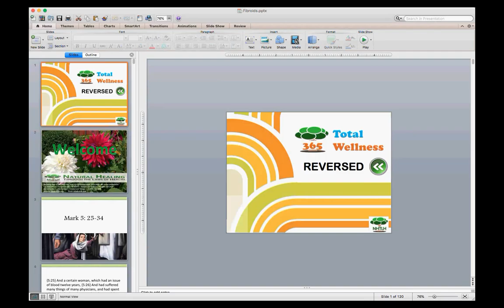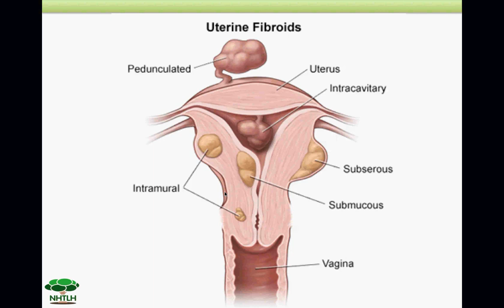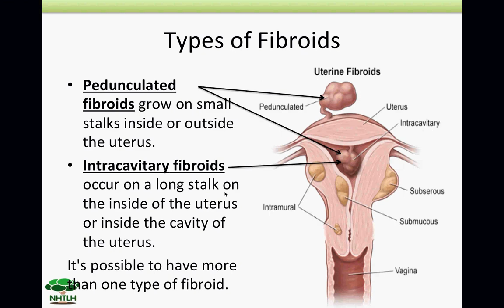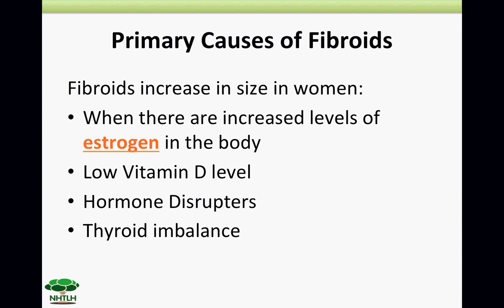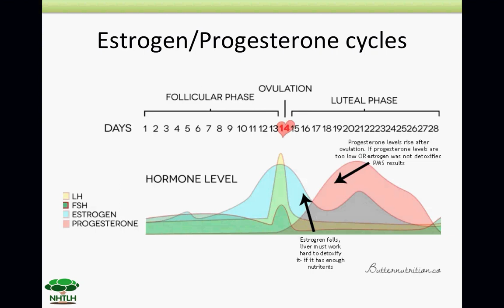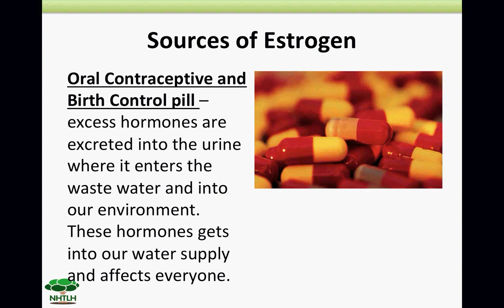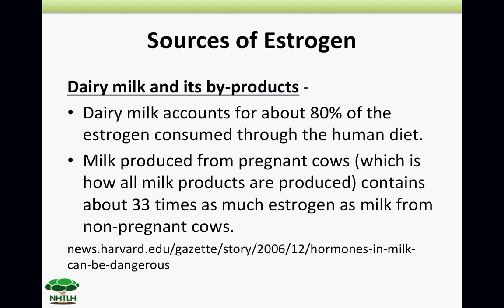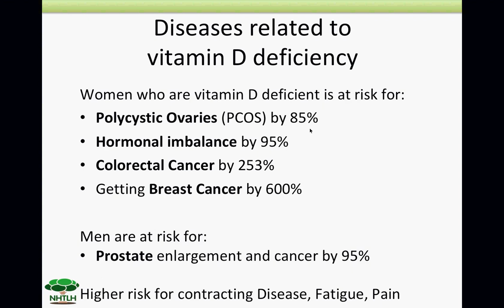Fibroids Pt 1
This lecture on Fibroids introduces the topic and its challenges facing many women around the world.